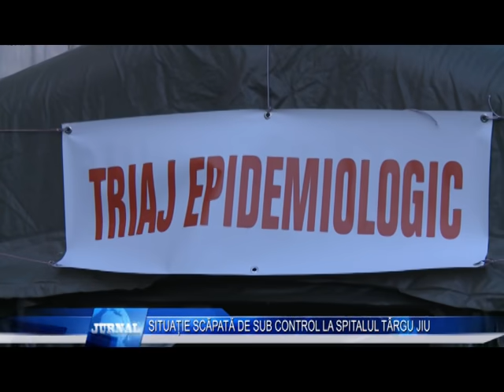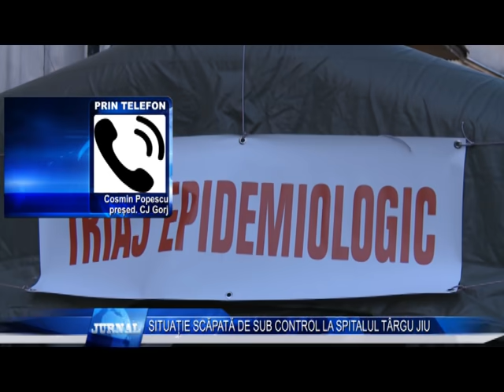SITUAȚIE SCĂPATĂ DE SUB CONTROL LA SPITALUL TÂRGU JIU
Zeci de angajati ai Spitalului Judetean Targu Jiu sunt suspecti de Coronavirs. Doar noaptea trecuta au fost facute 64 de teste, dupa ce trei angajati au fost confirmati pozitiv